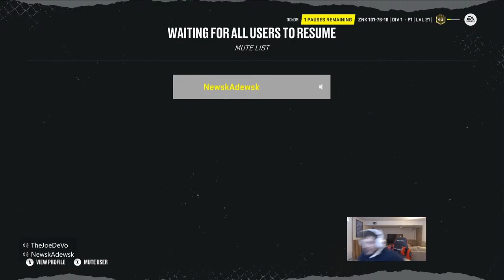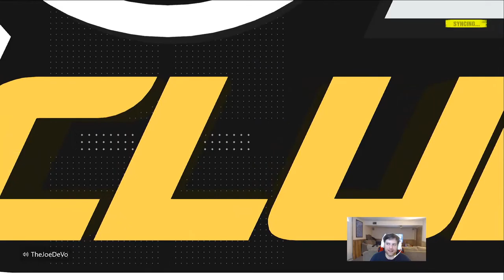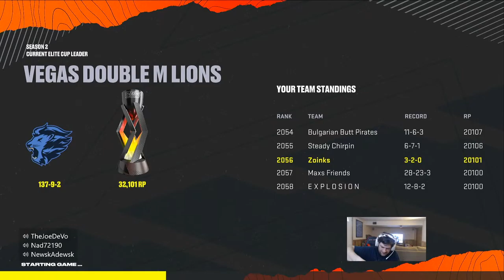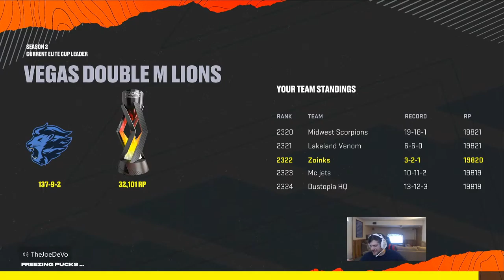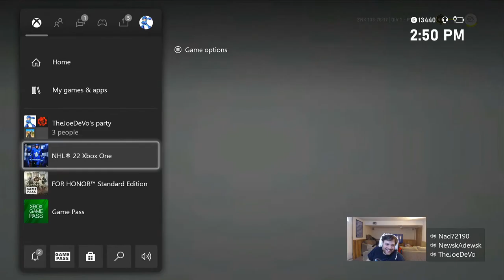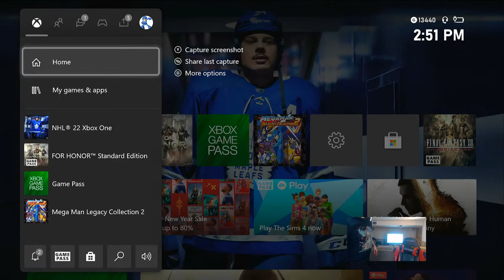hock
Sup Dudes